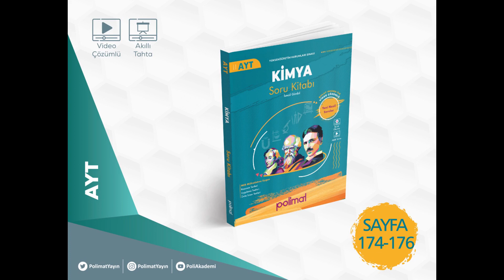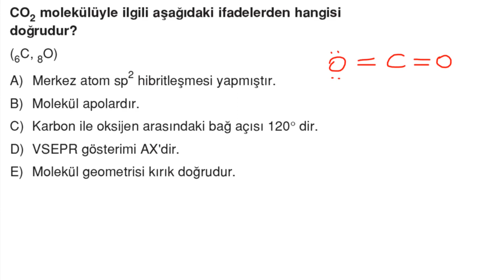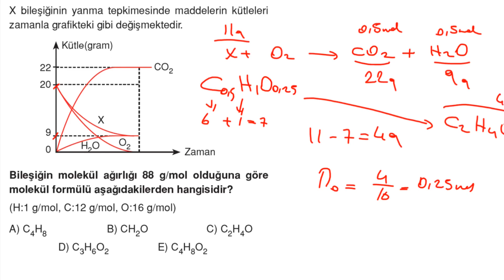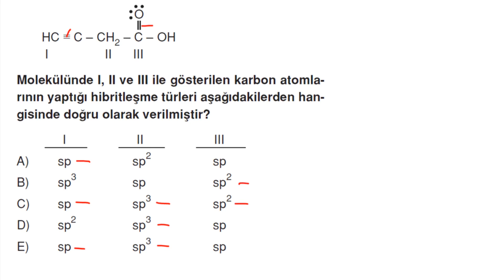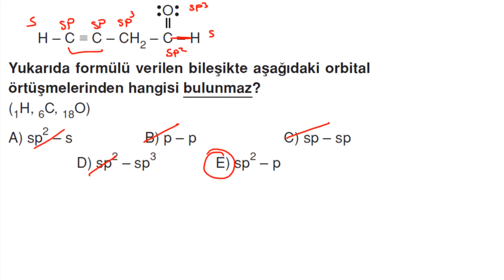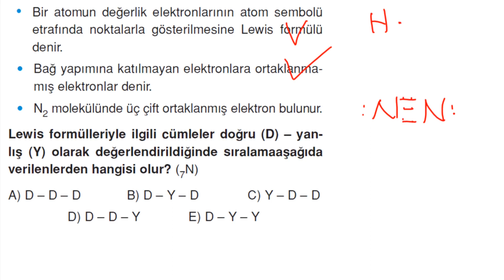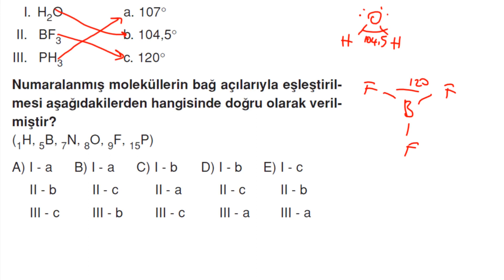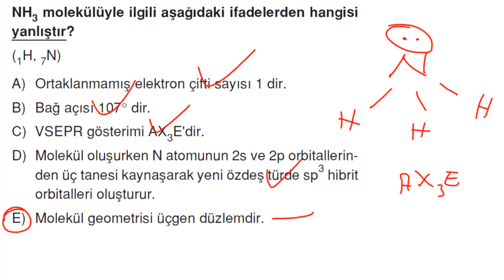POLİMAT YAYINLARI AYT KİMYA SORU KİTABI SAYFA*174-176